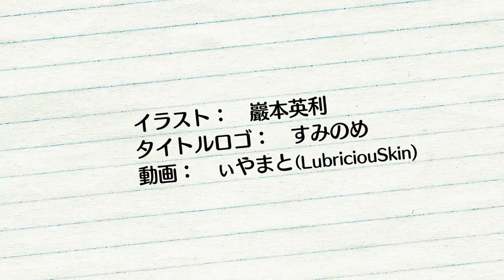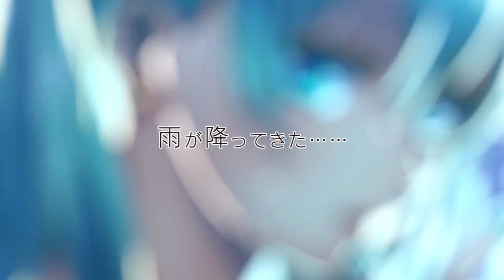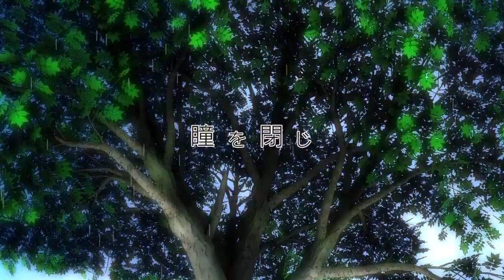HD - Hatsune Miku V3 - First Kiss and... (By: Ugo-P/Gt Works Produce)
Original title: 【初音ミクV3】First Kiss and...【オリジナルPV】

From G・T WORKS PRODUCE, the 18th web single「First Kiss and...」